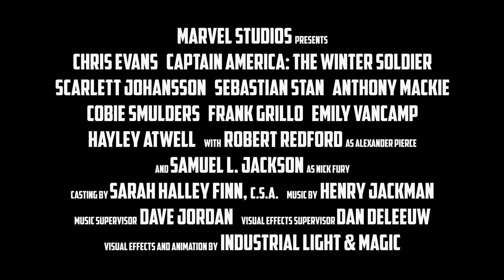Capitán América y el Soldado del Invierno - Falcon levanta vuelo